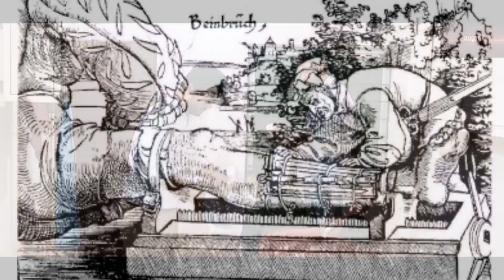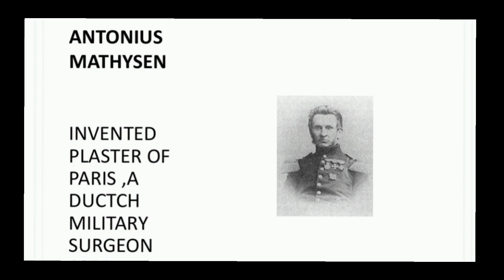എല്ലുപൊട്ടിയാൽ | DrJithesh | Marunnu